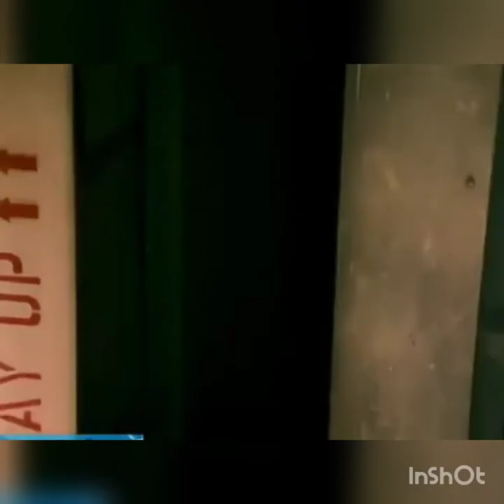French stewart cant take my eyes off of you